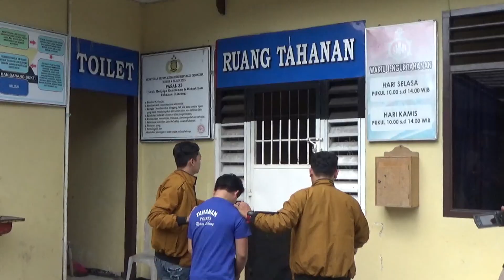Setahun Buron, Pencuri Sepeda Motor Ditemb@k Polisi